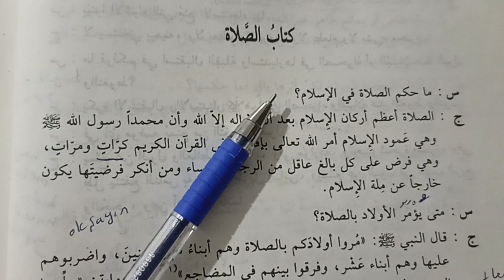Teshiluz-zaruri 33) Namazın islam'daki hükmü